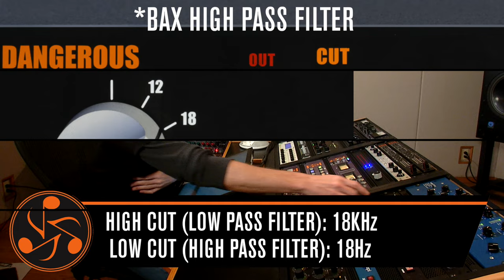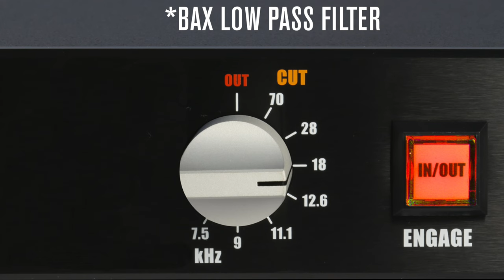Tips for Smoothing an R&B Track Using only Filters | Mike Wells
Audio mastering engineer Mike Wells (Green Day, Prince) demonstrates how to smooth out the top-end while preserving and tightening the bottom after adding lots of gain to an R&B track from artist Preston Scales. Mike uses only the high and low pass filter sections of his Dangerous BAX EQ shelving equalizer.

You'll hear examples with the shelving EQ section flat to show how the right filters applied at the right frequencies can serve the intent and spirit of the original mix while making the track compete like a radio hit.

"Once I get this track up to commercial gain levels, I am afraid the high end 'breath' of the vocals is going to be a little too much.  I want to make sure the claps stay in place and don't become too abrasive, all while taming the sub bass and keeping it intact as well. With the BAX EQ filters I’m keeping the top - and bottom - end true to where they are in the mix," says Mike.

Mike Wells began mastering in the late 90's, opening Mike Wells Mastering in San Francisco, CA in early 2001.  After a decade of service in the Bay Area, Mike Wells Mastering relocated to the epicenter of the music industry, Los Angeles - CA.  His Recording Artist roster includes Green Day, Prince, Tony Sly, Tommy Guerrero, along with Production Music companies Google, Apple, Megatrax Production Music, and Angry Mob Music. Mike has served on the Board of Governors for the NARAS (Grammy) association, President of the Los Angeles Audio Engineering Society (AES) chapter, and Chairman of many AES Convention divisions. With a studio hosting an array of boutique, modified, and self-designed equipment, Mike Wells Mastering offers Music, Production, and Stem Mastering services to the Indie, Professional, and Production music markets.